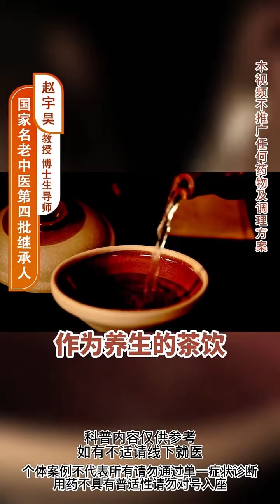血管狭窄的朋友，刷到这个视频，你绝对不亏！